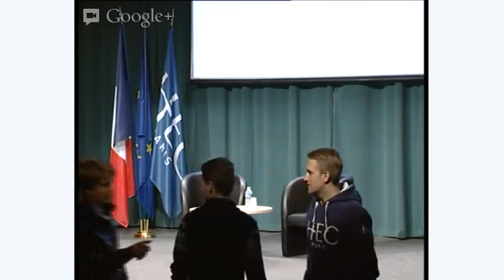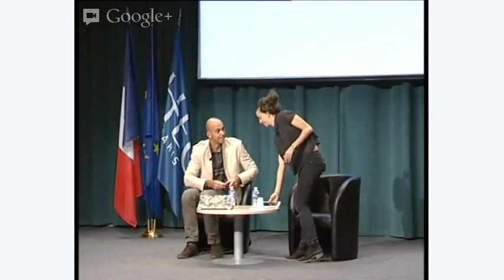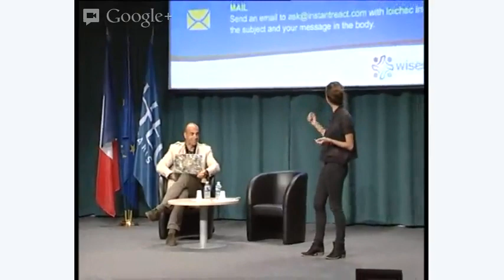2hour Q and A with Loic Le Meur at HEC Paris with Penelope Liot & students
Loic was invited by 2013 student Penelope Liot to participate in a 2 hour Q and A with the students of HEC and more since it was a public event.

The event starts at 50 min 34 s in the video.